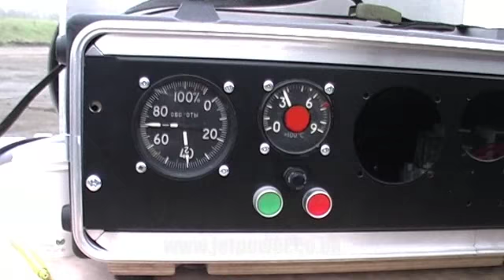1st run up of the AI-25Tl Jet Engine at Bovingdon Airfield.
Archive footage